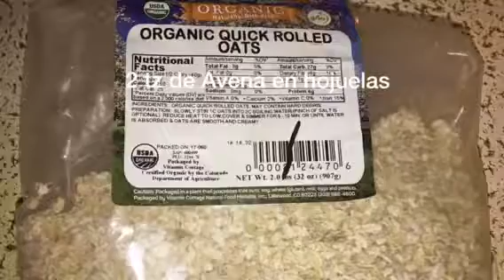Harina de avena